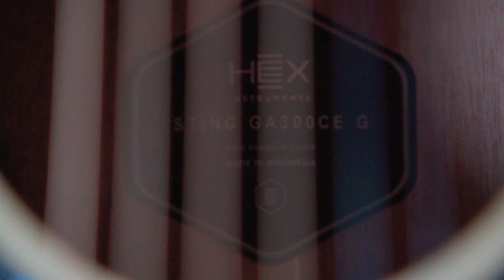[inst] D.O. 디오 '괜찮아도 괜찮아 (That's okay)' 헥스GA300CE Acoustic Guitar Instrumental 기타 mr 반주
예정일 보다 늦어서 죄송합니다!

[Instrumental(MR) 동영상 리업로드 이용안내]
[how to use guide for Youtube re-upload]

다만 유튜브에서는 영상(음원)을 사용하실 때 저의 허가가 필요합니다.
저의 허락 조건은 '구독'과 업로드 하시는 영상에 출처 URL 링크 남기기 입니다^^
MR(Instrumental) 제작용으로는 사용이 불가합니다.

이용안내 글을 숙지하지 않으시고 영상(음원)을 사용하실 때 발생하는 불이익은 책임지지 않습니다.

Please leave a link, comment.
We are not responsible for the disadvantages of using Video (sound sources) without knowing how to use the guide.

사용장비

Guitar : Hex GA300CE
Mic : AKG C 414 B - ULS
Amp : Acus One 6t
Audio Interface : Rme Babyface Pro
Cable : Sommer Square
Headphone : Sound Warrior SW-HP10
Sequencing Program : Cubase 10